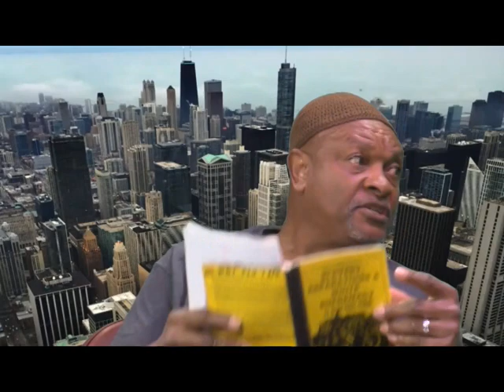Should Trump be Impeached ! Dammit, I Am Entitled To My Own Damn Opinion! Part 1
Should Trump be Impeached! Dammit, I Am Entitled To My Own Damn Opinion! Part 1. If you enjoy our video please Help our Media platform by making a donation to our Paypal account

--  This is Clifton Raheem Bradley of the Underground Railroad TV show, You can see some of my video projects and video editing work I have done. I will send you some of the video links from my Youtube website. I have supervised video production projects with my Video Production team on many video projects with hundreds of videos.

Clifton Raheem Bradley? President/CEO
Shaymar Media Production